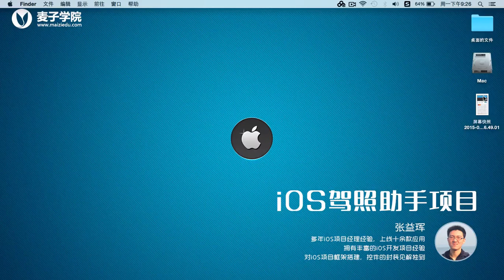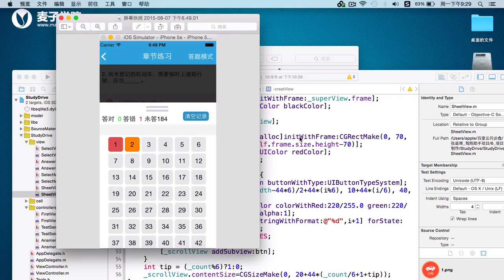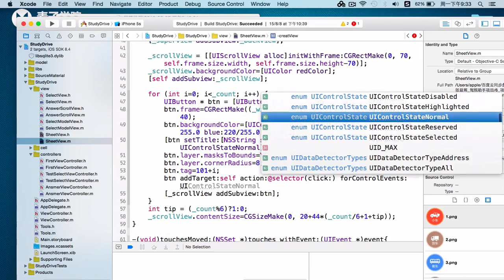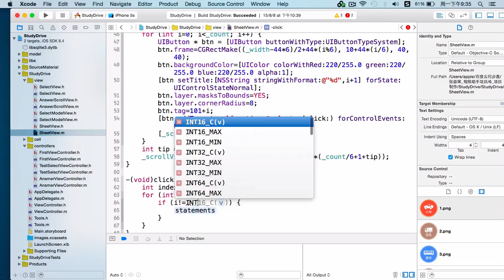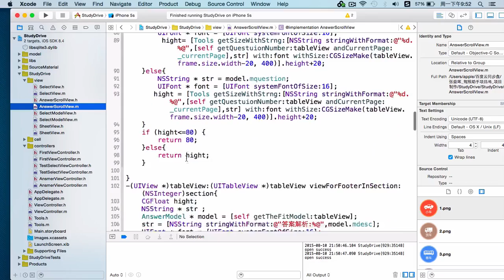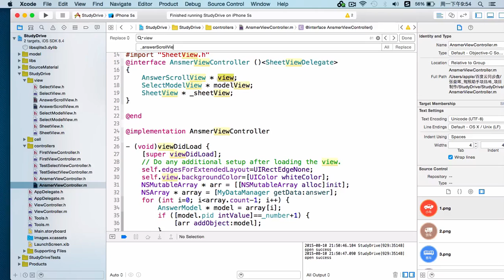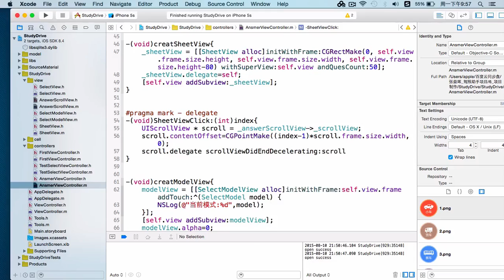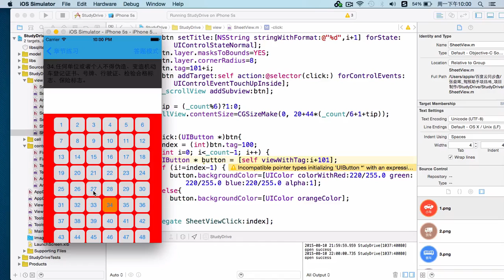oc项目：驾照助手-15.驾照助手-抽屉控件的逻辑处理2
本章主要是objective-c项目实战之驾照助手的学习与开发，主要从OC项目的设计、项目搭建、项目处理及项目功能实现方面进行学习，让iOS学习者能快速将之前所学的objective-c编程语言的基础知识运用于实践中。